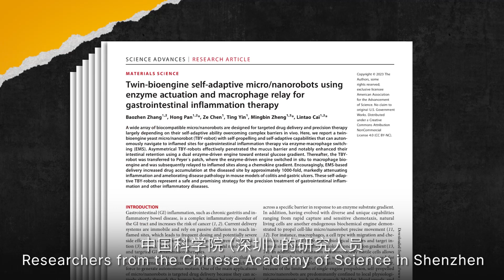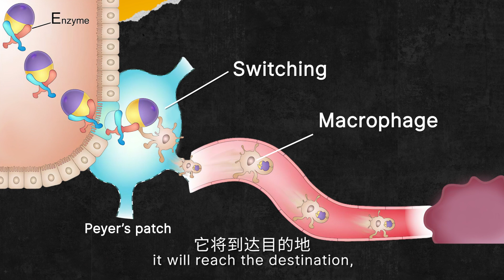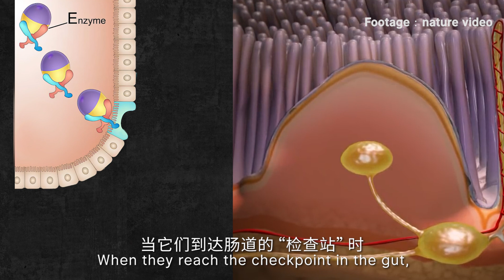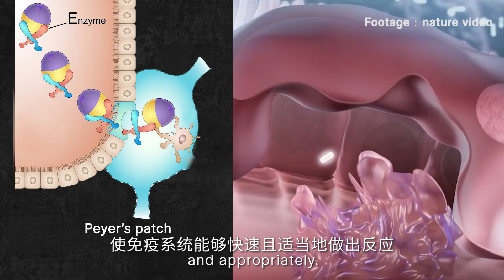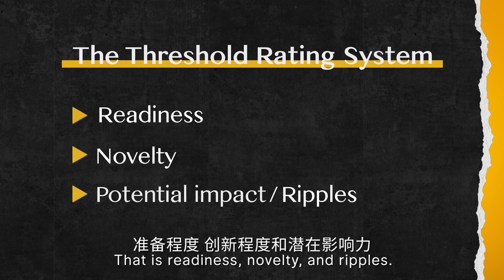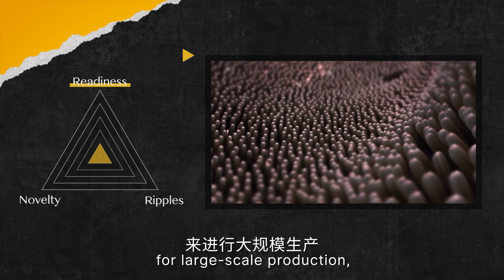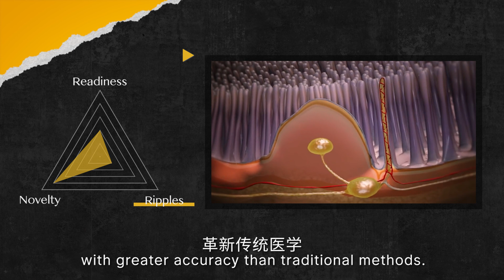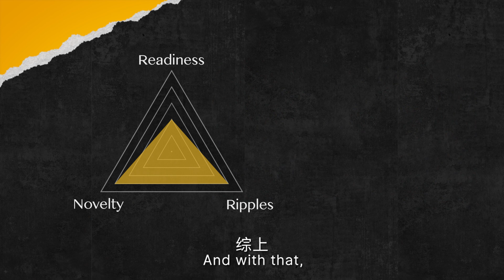中国科学家开发“纳米快递员”，能进入人体精准给药